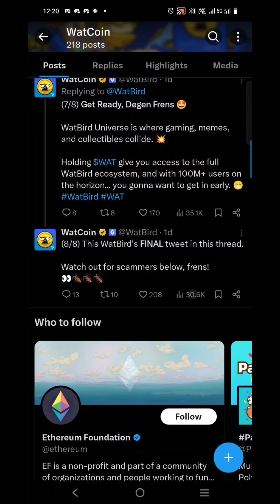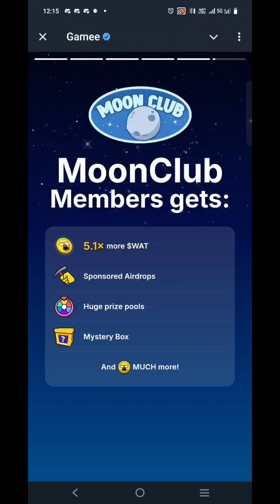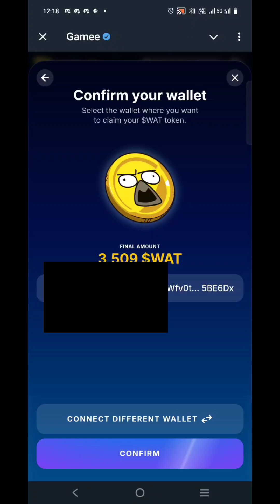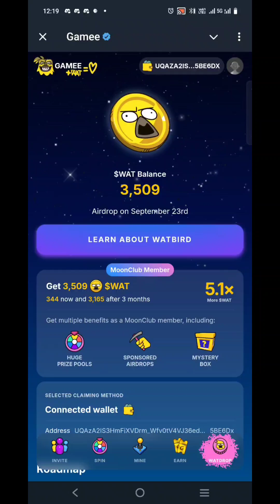Unlock your WAT tokens in Gamme within 2 days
Unlock your $Wat coins in Game

Choose from 2 option to get extra tokens
In third month